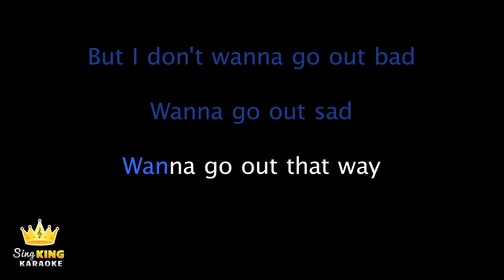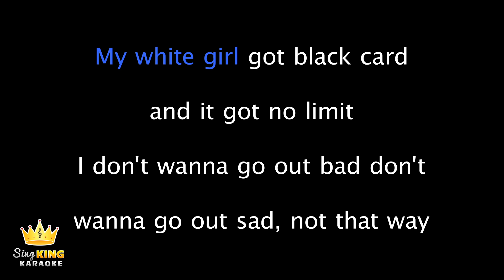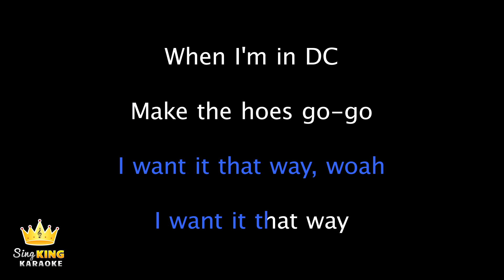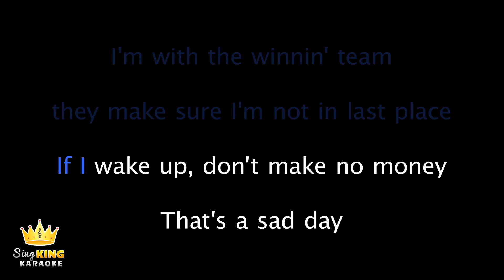Lil Uzi Vert - That Way (Karaoke Version)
Karaoke sing along of “That Way” by Lil Uzi Vert from Sing King Karaoke